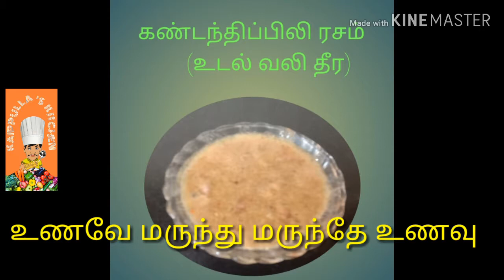குளிர் காலத்தில் தோன்றும் சளி இருமல் உடல்வலீ தீர்க்கும்# கண்டந்திப்பிலி ரசம்Kandandthippili rasam#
Thirikadugam ie dry ginger pepper&thippili are the best medicines for cough cold & fever since tamil sanga kaalam. We reknown our ancient food habits and use in our day today life.It is very helpful. To the next generation.